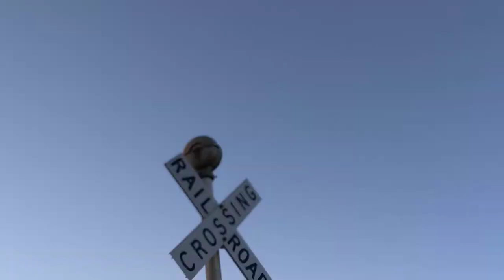Bluff Road railroad crossing, UP 1348 and UP 504 Local, Sioux City, IA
A local Union Pacific heads back to the yard unusually late in the day.